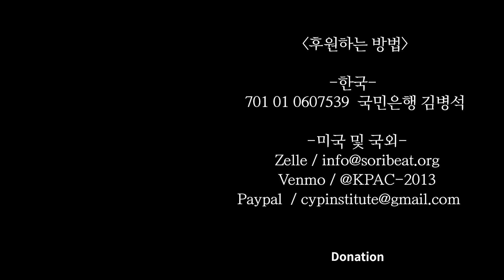[소리빛] 시카고 갈보리 한국학교 공연실황 [아리랑 접속곡]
👉KPAC 2023년 7월 1일 10주년 공연 티켓 예매

시카고에 거주하며 한국전통문화를 알리는 해외 국악공연 단체, 시카고 한국전통예술원 (Korean Performing Arts Institute of Chicago, KPAC)! "구독"과 "좋아요"는 힘이 됩니다^^

※ 영상 중간에 광고를 다 봐주시면,  유투브를 통해 저희에게 후원금이 들어오게 됩니다~! 귀찮으시더라도 끝까지 다 봐주시면 해외에서 한국문화를 전파하는 KPAC 한국문화 전도사들에게 큰 힘이 됩니다!

소리로 세상을 비추는 아이들_ 소리빛 시카고 갈보리 한국학교공연실황 [아리랑 접속곡]

※ 후원하는 방법 ① 한국
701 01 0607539  국민은행 김병석